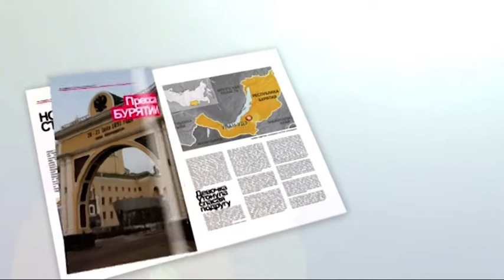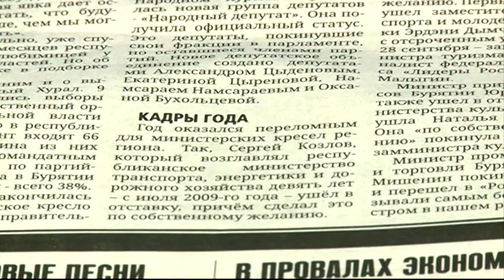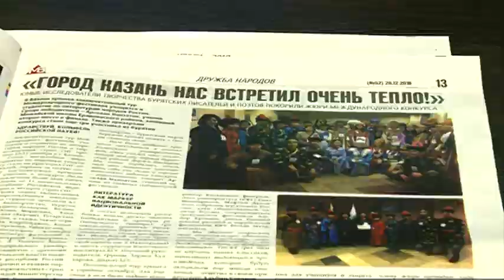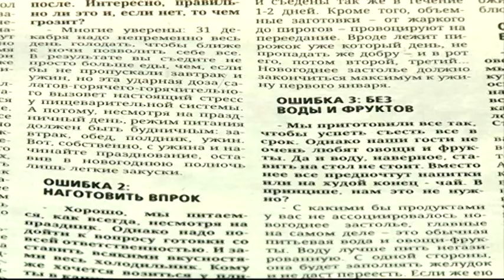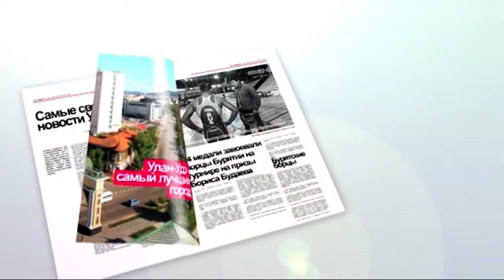Золотые перья (26.12.2018)